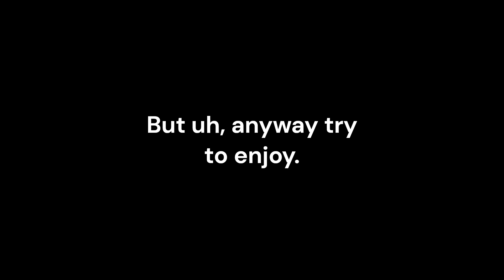My first time winning against Mithrix (Risk of Rain 2/RoR 2)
This was lowkey one of the hardest boss fights of my life for me (yes ik i was playing on easy i'll do this on monsoon difficulty or smth eventually but im sitll new so)